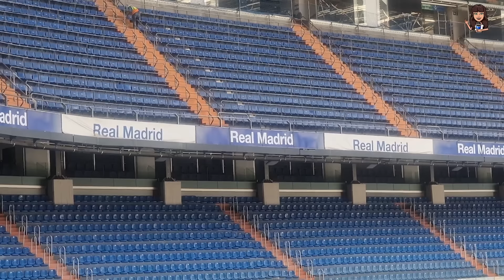🚨 ESTA NOCHE COMIENZAN a INSTALAR EL CESPED ⚠️ OBRAS del SANTIAGO BERNABÉU (25 agosto 2023)